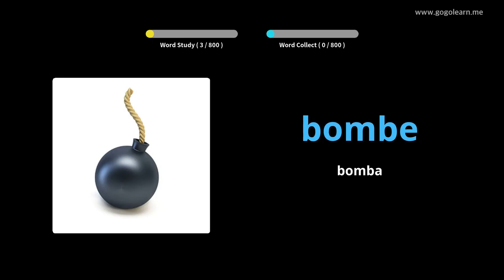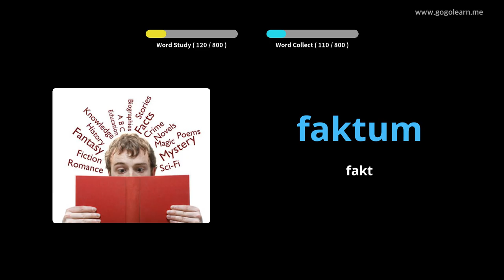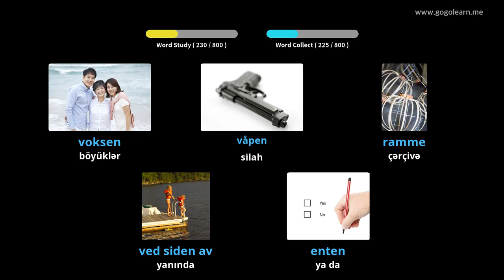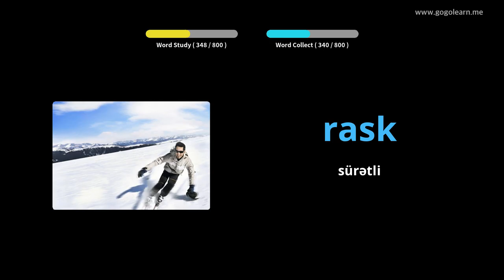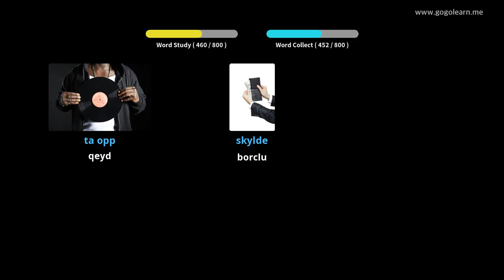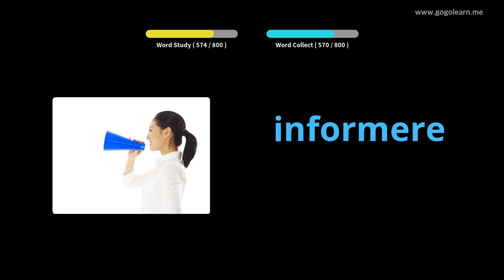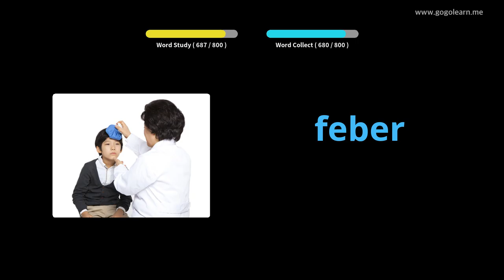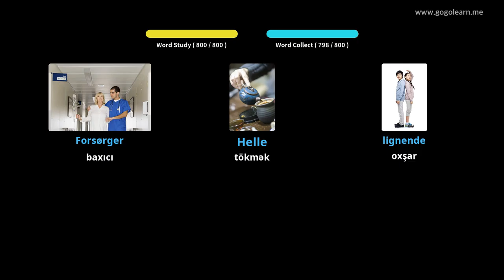Yuxu zamanı Norveç lüğəti dinləmək | Golearn